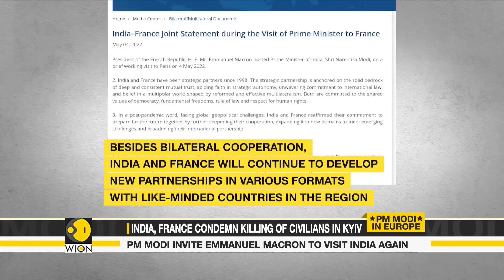Indian PM Narendra Modi concludes three-nation European tour | World News | WION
Indian Prime Minister Narendra Modi has wrapped up his three-day three-nation tour to Europe, the trip ended with a meeting with French President Emmanuel Macron. The Indian Prime Minister was the first leader to meet the French president after he secured a second presidential term in elections last month.